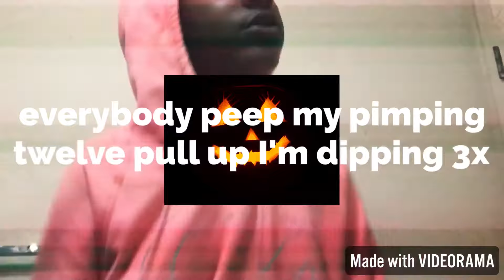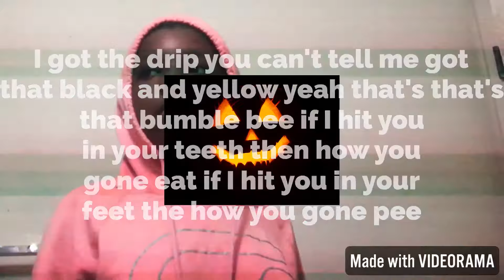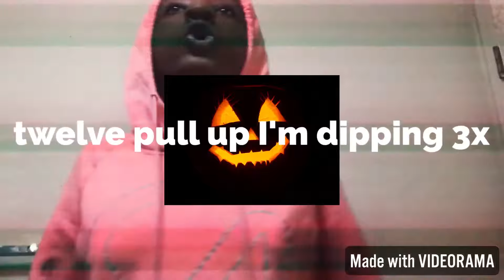My rap (Must watch)!!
This girl can rap episode 1. in this series i will be practicing my raps with you guys. they mispelled some words imma have to talk to our editor.